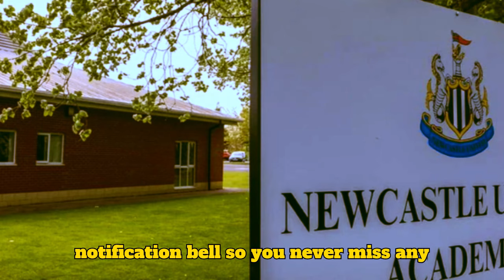🔥 BREAKING! TAMMY TO TOON FOR £25M STEAL? 💰